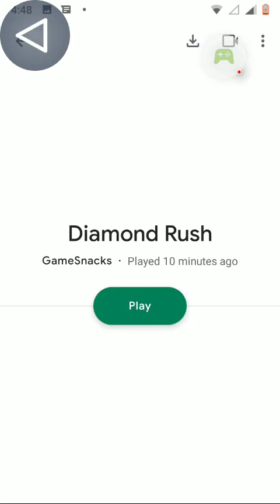Diamond Rush - 2021-11-18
Diamond Rush

– Recorded with Google Play Games on Android